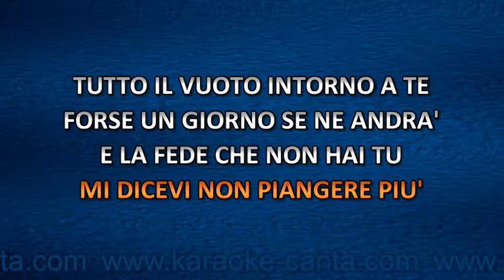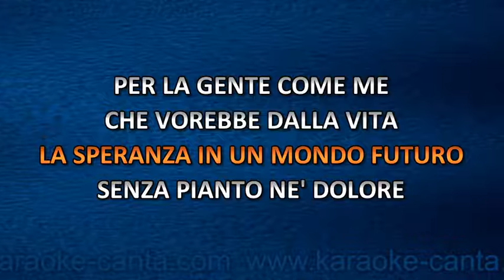Caterina Caselli - Il Cammino Di Ogni Speranza (Video karaoke)